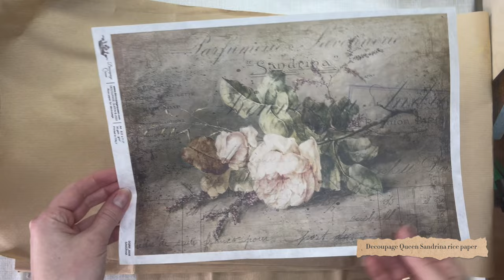Vintage Chic Tray with Rice paper Decoupage | Tutorial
Video tutorial showing decorating process of a vintage inspired wooden tray with Decoupage Queen "Sandrina" rice paper in A4 size.
This beautiful project shows decoupage technique, rice paper application, decorative clay moulding application and finishing of the project using furniture and decor waxes.

* Project and video courtesy of arts_by_aga_gruszka.

See all available Rice papers from Decoupage Queen and Find a retailer in your area

Chapters:
0:00 - Base Prep
0:20 - Rice Paper Application
2:02 - Moulds
3:40 - Mould Painting
3:58 - Wax
6:08 - Decor Wax
6:35 - Hardware